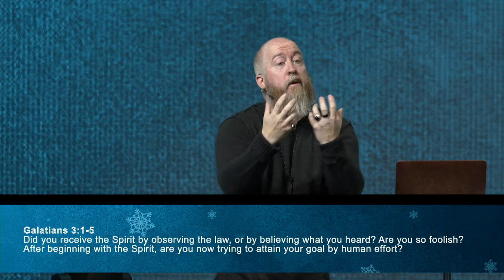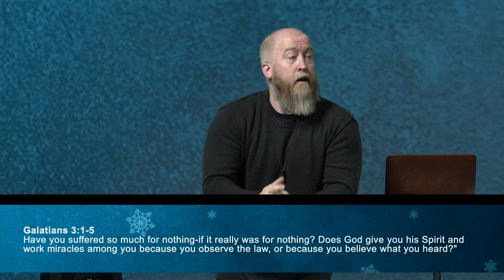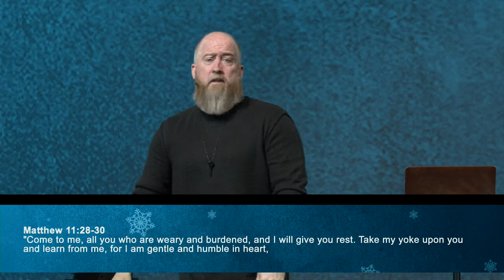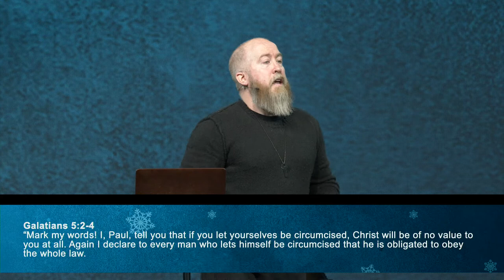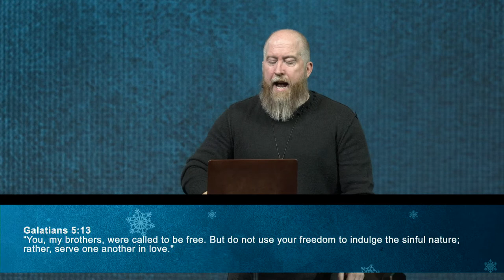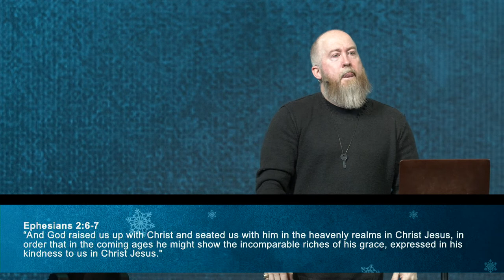Intro to Grace | Amazing Grace | Pastor Mike McKelvey | Family Church NY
Sundays:

9:30 AM
11:30 AM